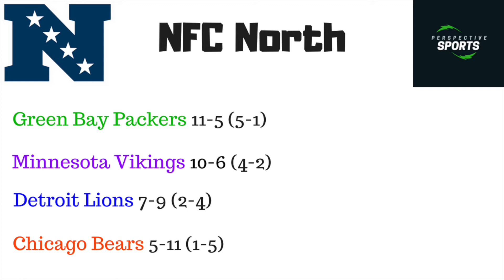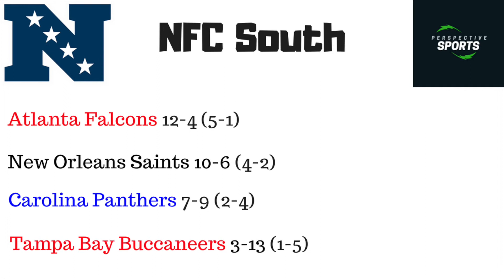2018-2019 NFC Predictions! l Which 10-6 team MISSES the PLAYOFFS!?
The NFC is one of the most talented conferences in NFL HISTORY and one REALLY good team will get left out, do you agree with me?

Gaming Channel: Youtube.com/MurKJrPS3